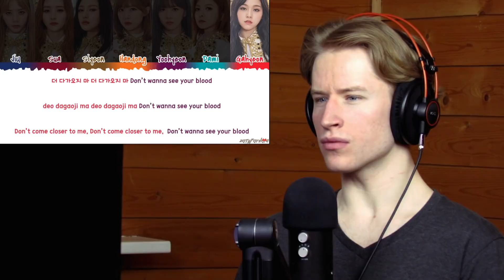HONEST REACTION to Dreamcatcher - 'Silent Night'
My honest reaction and review of Dreamcatcher - 'Silent Night'